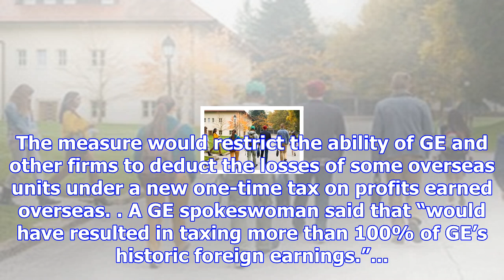Ge’s successful effort to change gop tax bill shows lobbying clout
By WASHINGTON—When the House of Representatives passed its long-awaited tax overhaul this month, General Electric Co. had a potentially big problem: One part of the bill could cost the conglomerate mo...